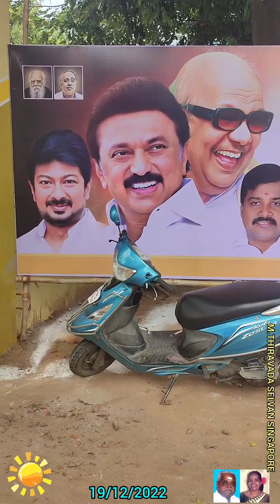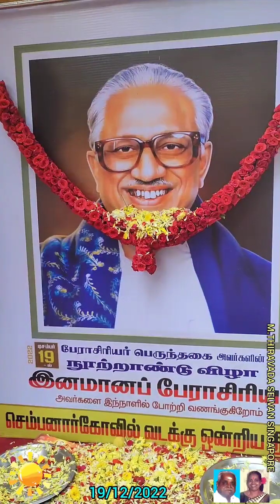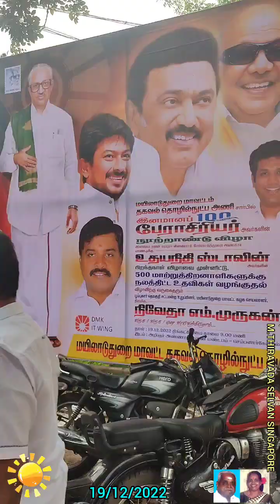DMK anbalagan birthday 100 SEMBANRKOIL.M.THIRAVIDA SELVAN SINGAPORE (1)